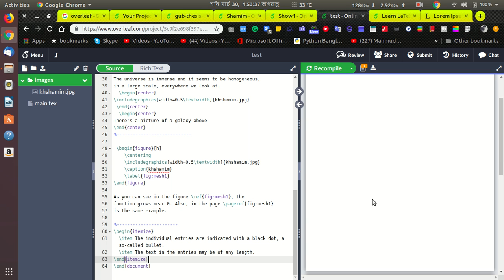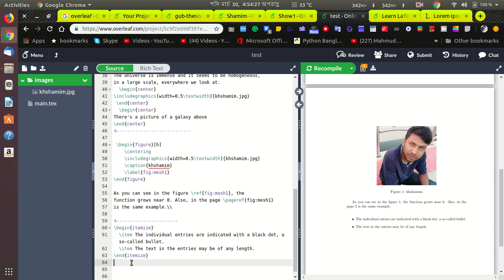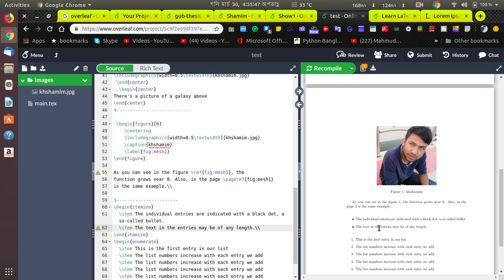Creating lists in LATEX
What is LATEX?
LATEX (pronounced LAY-tek or LAH-tek) is a tool used to create professional-looking documents. It is based on the WYSIWYM (what you see is what you mean) idea, meaning you only have focused on the contents of your document and the computer will take care of the formatting. Instead of spacing out text on a page to control formatting, as with Microsoft Word or LibreOffice Writer, users can enter plain text and let LATEX take care of the rest.